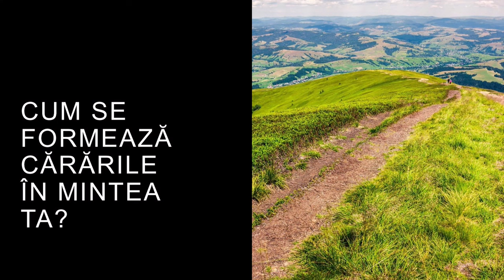Despre teamă - Cristina Olariu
Biserica Betania Arad - Conferința pentru femei din data de 29 martie 2024, invitată Cristina Olariu, redactor-șef la Radio Vocea Evangheliei TImișoara. Predici pentru vremuri grele